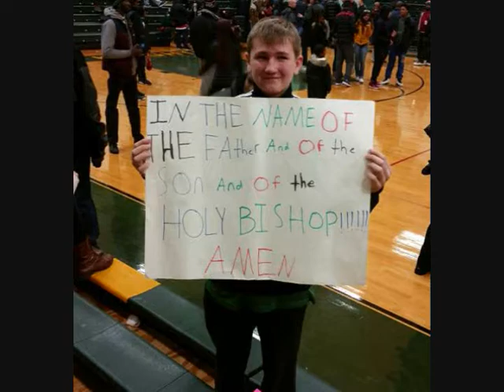Jermaine Bishop - Blessings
Senior season highlights...more to come